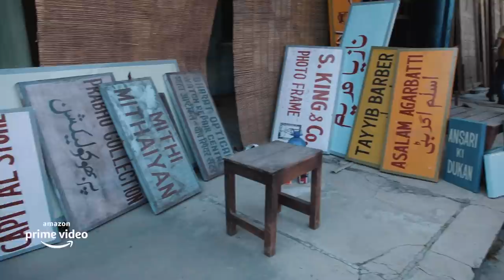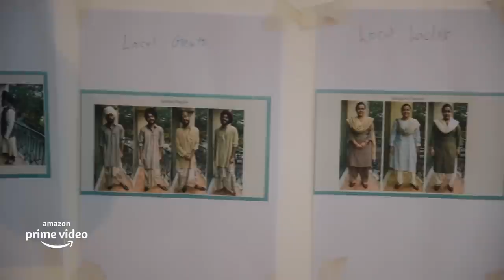Behind the scenes - Sardar Udham | Recreating the 1919 -1940's Era | Shoojit Sircar | Vicky Kaushal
Want to know how Sardar Udham and the eras of 1919 and 1940 were recreated? Watch as Sardar Udham's director, Shoojit Sircar, says he has been into this subject for almost 20 years and how nervous he was to recreate the Jallianwala Bagh.

About:
The life of Sardar Udham Singh, a revolutionary freedom fighter best known for assassinating Michael O'Dwyer in London to take revenge for 1919 Jallianwala Bagh massacre in Amritsar.